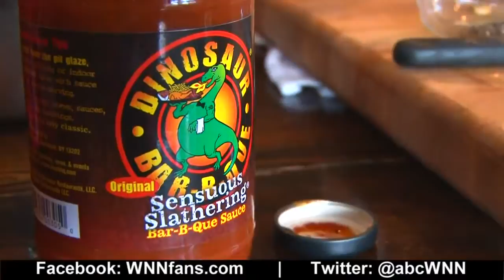Dinosaur Bar B Que with John Stage